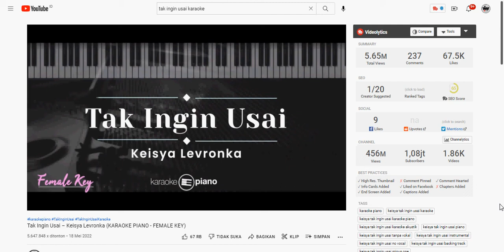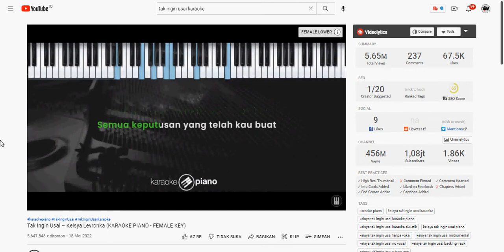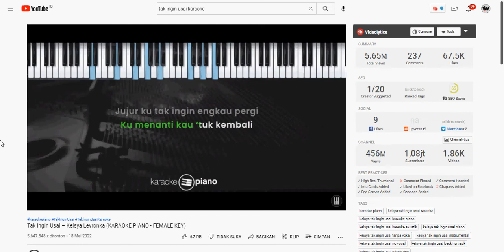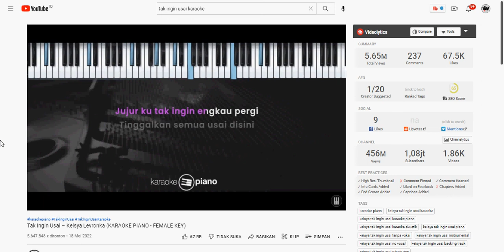Tak Ingin Usai